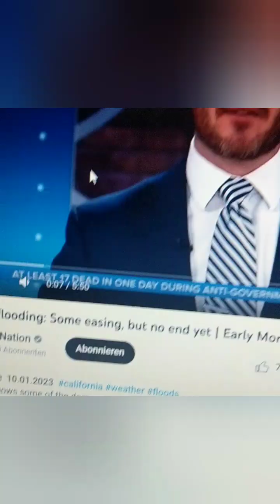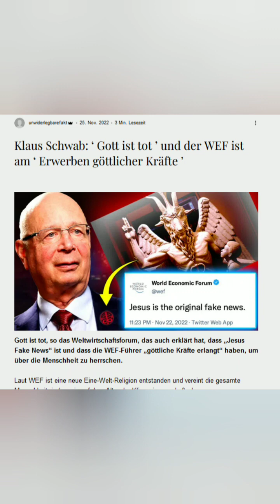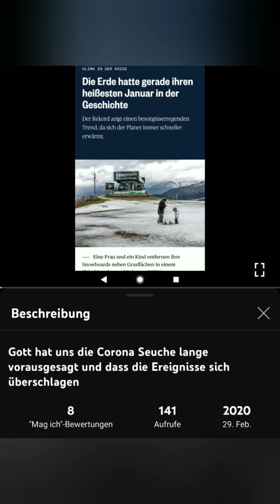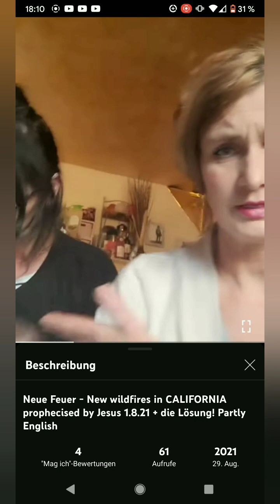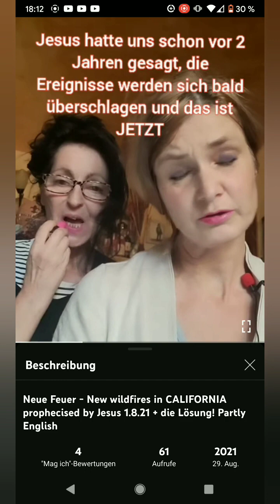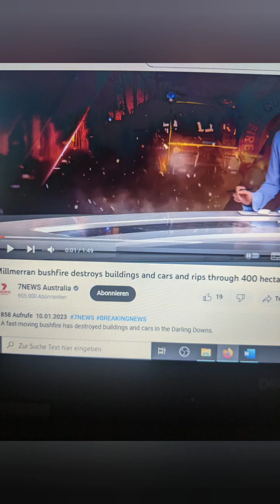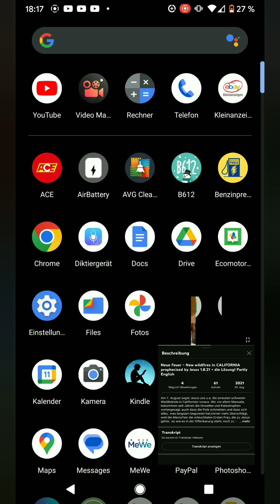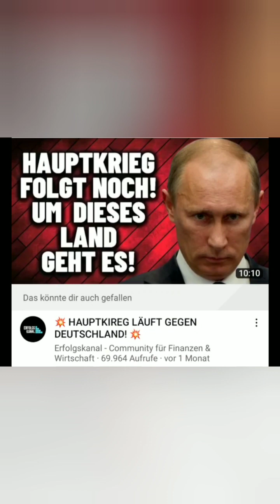Unwetter/Flood in Californien sagte Jesus uns Weihnachten voraus + Feuer/Fierce Fires Australien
Ich bin sehr mitgenommen davon und kann es kaum fassen, dass jetzt alles bei vielen Menschen heiter weitergeht, als wäre nichts los. Dabei haben wir gerade Apokalypse bzw. Offenbarung, also die Zeit, die lange angekündigt wurde, wo Jesus wiederkommt. Ich weiß es dadurch nur, dass seit vielen Jahren alles stimmt, was er uns vorhersagt, und wir den in der Offenbarung beschriebenen Drachen sehen. Die Filmausschnitte von Manuela Prophetin für diese Zeit und mir sind
Aber zum Glück ist ja die Drachenbesiegerin da und Jesus auch, wenn er sich auch noch nicht zeigt. Er wird es aber bald, sagt er immer wieder! Jetzt wurde in Kalifornien sogar der Notstand und Katastrophenfall ausgerufen. Bei so etwas können nur wir helfen, wir sind jahrelang extra dafür ausgebildet worden durch Manuela durch Jesus Christus!